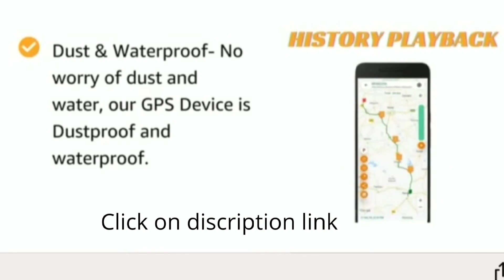GPS Tracker Device with Anti Theft Alarm for Car, Bike,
click on link for gps tracker

GPS Tracker with 3 Year Warranty

 short video on gps

Wireless GPS Tracker

Live GPS Tracking & Driving History- View the real time movement of your vehicles on your smart phone using highly sensitive GPS chip and cloud server.
Instant Anti-Theft Alarm- This is a protection mode for your vehicle that can be triggered at night. It notifies you in case of theft through alarm notification
Remote Engine Lock- You can remotely turn off the ignition of your vehicle from your smartphone in case of any emergency like theft. This is just an emergency facility. Avoid using this feature on a daily basis.
Daily Statistics - Get total distance, run time, idle time, stop time, maximum speed and average speed for your vehicle's everyday journey. Compare daily performance on graph
Made in India GPS tracking device with 3 years warranty and with many advanced features in the app. Note- The SIM card is included in the product but not activated, the customer needs to recharge it with the data pack.# gps tracker
gps finder
gps car tracker
# gps anti thefth
gps tracker
short video